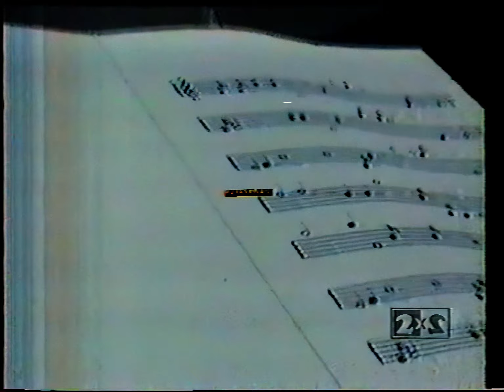Музыкальные новости Biz TV (2x2, 22.05.1994) Тутта Ларсен, Лика Длугач